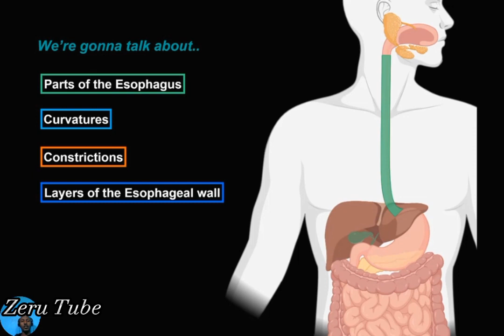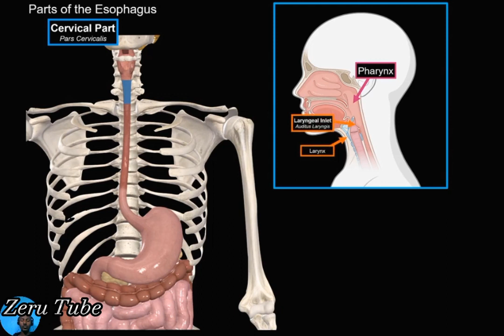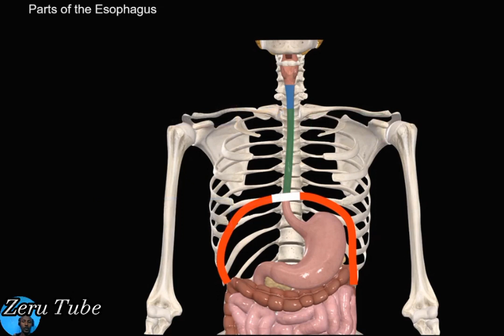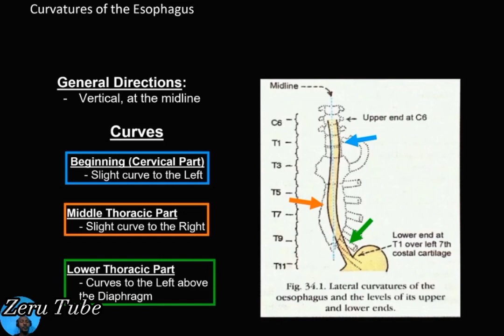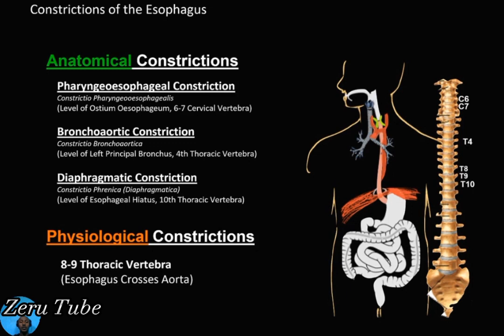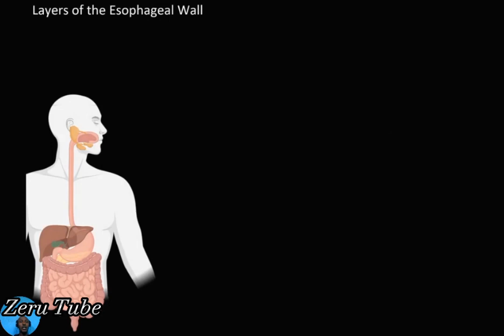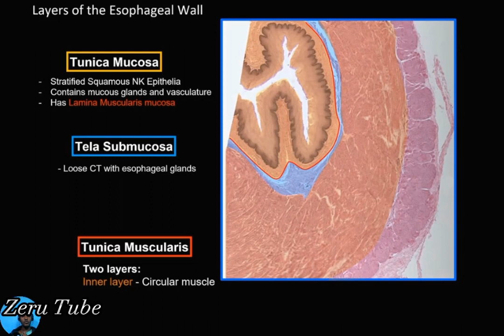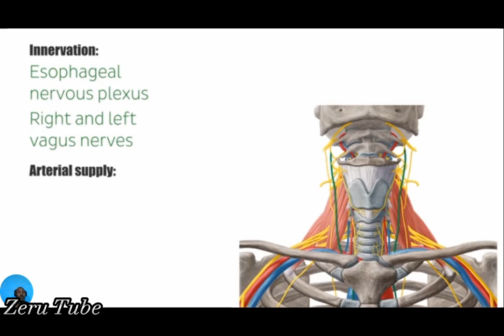Esophagus, Anatomy of Gasterointestinal Part Three, Animation, English and Amharic, Tutorial